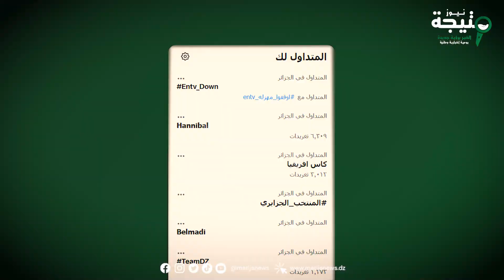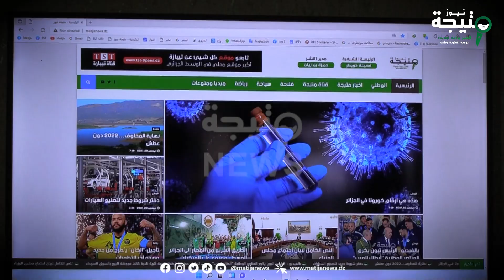هكذا علق الجزائريون 🇩🇿 على الصور الرديئة التي بثها التلفزيون الجزائري 📺خلال إستقبال أبطال العرب 🏆